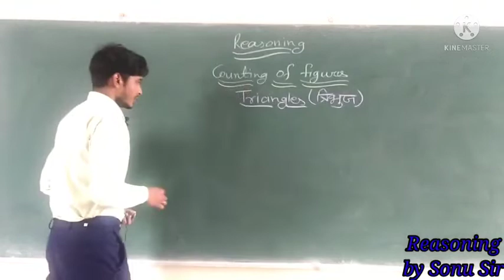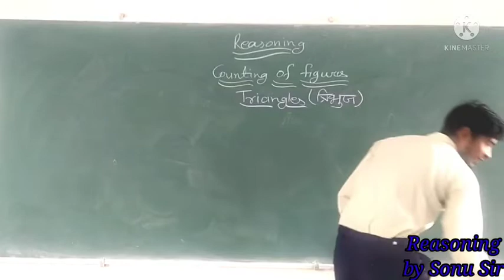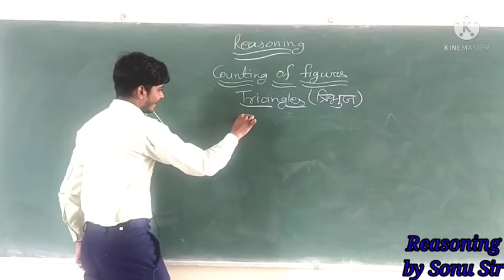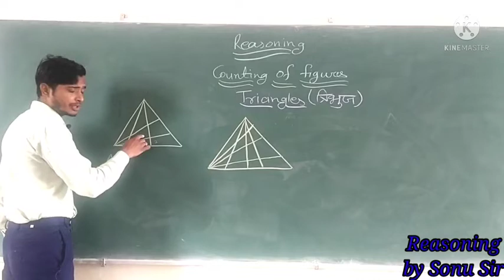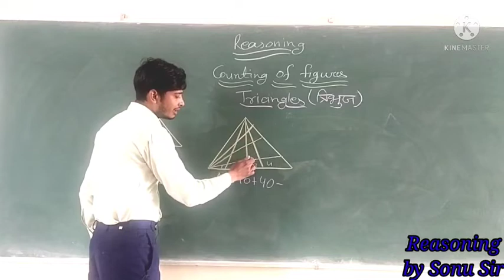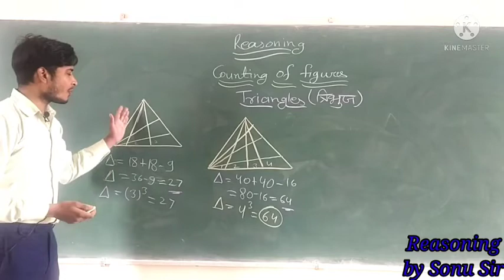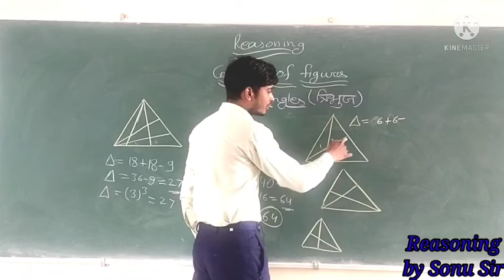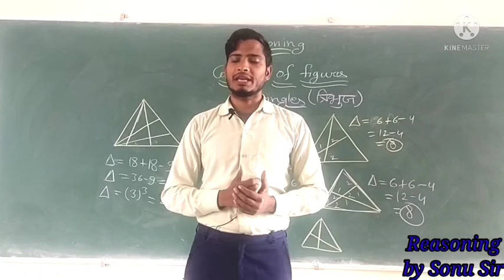Reasoning class Counting of triangles tricky reasoning by Sonu Sir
This video is more important for Railways exams, SSC exams, patwari exams, Reet exams, RPSC exams, police exam, all state exams and all central exams.